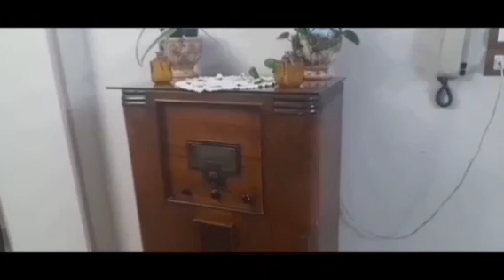المسلسل الاذاعى#الرائع الشيخان #13_14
مسلسلات اذاعية
استماع مسلسلات اذاعية قديمة mp3
تحميل مسلسلات اذاعية كوميدية mp3
تحميل مسلسلات اذاعية
تحميل مسلسلات اذاعية قديمة البرنامج العام mp3
تحميل مسلسلات اذاعية مصرية قديمة mp3
تحميل مسلسلات اذاعية رمضان 2022
تحميل مسلسلات اذاعية رمضان 2021
دندنها مسلسلات اذاعية كوميدية mp3 قديمة
تحميل مسلسلات اذاعية قديمة mp3 مجانا
مسلسلات اذاعية كوميدية
مسلسلات اذاعية اسماعيل ياسين
مسلسلات اذاعيه زمان يا راديو
يوتيوب مسلسلات اذاعية قديمة
يوتيوب مسلسلات اذاعيه
المسلسل الاذاعي وش في وش
المسلسل الاذاعي واحة الغروب
المسلسل الاذاعي وغربت الشمس
مسلسلات اذاعية قديمة ونادرة
مسلسلات اذاعية كاملة برابط واحد
مسلسلات اذاعية فؤاد المهندس وشويكار
مسلسلات اذاعية الف ليلة وليلة
مسلسلات إذاعية قديمة ألف ليلة وليلة
المسلسل الاذاعي هن السهن
المسلسل الاذاعي هذه زوجتي
مسلسلات اذاعية محمد هنيدي
مسلسلات اذاعيه محمد هنيدي
مسلسل هنيدي الاذاعي
مسلسلات اذاعية نادرة
مسلسلات اذاعية نادرة mp3
المسلسل الاذاعي نوادر جحا
المسلسل الاذاعي نادي اندرويد
تحميل مسلسلات اذاعية قديمة نادرة موقع سمعها
مسلسلات اذاعية مجمعة
مسلسلات اذاعية مصرية قديمة كاملة
مسلسلات اذاعية مصرية
مسلسلات إذاعية مغربية
مسلسلات اذاعية مصرية قديمة
مسلسلات اذاعية مصرية قديمة كاملة كوميدية
مسلسلات اذاعية مسموعة
مسلسلات اذاعية محمد رضا
مسلسلات اذاعية مصرية جديدة
ملحمة الحرافيش مسلسلات اذاعية
مسلسلات اذاعية قديمة مجمعة
مسلسلات اذاعية قديمة من برنامج من الحياة mp3
مسلسلات اذاعية كوميدية مجمعة
مسلسلات اذاعية كوميدية مصرية قديمة
مسلسلات اذاعيه امين الهنيدي
مسلسلات اذاعية لاحمد حلمى
مسلسلات اذاعيه لاحمد عز
المسلسل الاذاعي لن اعيش في جلباب ابي
المسلسل الاذاعي لم يعد في قلبي حب
المسلسل الاذاعي ليله رهيبه
المسلسل الاذاعي لقاء الغرباء
المسلسل الاذاعي لست شيطانا ولا ملاكا
المسلسل الاذاعي لمسة ساخنة علي جلد بارد
مسلسلات اذاعية محمد هنيدى
مسلسلات إذاعية كوميدية قديمة
مسلسلات اذاعية كاملة
مسلسلات اذاعية كوميدية قديمة mp3
مسلسلات اذاعية كويتية
مسلسلات اذاعية كوميدية احمد حلمي
مسلسلات إذاعية كوميدية 2022
مسلسلات اذاعية كوميدية mp3
مسلسلات اذاعية كوميدية جديدة
مسلسلات اذاعية قديمة
مسلسلات اذاعية قديمة بوليسية
مسلسلات إذاعية قصيره
مسلسلات اذاعية قديمة فى رمضان
مسلسلات اذاعية قديمة البرنامج العام
مسلسلات اذاعية قديمة كوميدية
مسلسلات اذاعية قديمة بوليسية mp3
مسلسلات اذاعية قديمة البرنامج العام mp3
مسلسلات اذاعية قديمة جدا
مسلسلات اذاعية قديمة mp3
مسلسلات اذاعية في رمضان 2023
مسلسلات اذاعية في رمضان
مسلسلات اذاعية فاتن حمامة
مسلسلات اذاعيه فكاهيه
المسلسل الاذاعي في بيتنا رجل
المسلسلات الاذاعية في رمضان 2022
المسلسل الاذاعي فراولة
المسلسل الاذاعي فدان طماطم
مسلسلات اذاعية فؤاد المهندس
مسلسلات اذاعية قديمة فؤاد المهندس
مسلسلات اذاعية قديمة فعلاث
مسلسلات اذاعية قديمة فاتن حمامة
مسلسلات اذاعية غامضة
مسلسلات اذاعية عبد الله غيث
مسلسلات اذاعية عادل امام
مسلسلات اذاعية عبد المنعم مدبولي
مسلسلات اذاعية عن حرب اكتوبر
مسلسلات اذاعية عن الجاسوسية
مسلسلات اذاعية عن المخابرات المصرية
المسلسل الاذاعي عجبي
المسلسل الاذاعي عوده ريا وسكينه
المسلسل الاذاعي عبده كاراتيه
المسلسل الاذاعي عصفور الشتاء
عن مسلسلات اذاعية
مسلسلات اذاعية احمد عز
مسلسلات اذاعية سورية قديمة
مسلسلات اذاعيه طويله
المسلسل الاذاعي طائر الليل الحزين
المسلسل الاذاعي طريق الشر
المسلسل الاذاعي طالب بالتلاتة
مسلسلات اذاعية حب من طرف ثالث
مسلسلات اذاعيه صعيديه
المسلسل الاذاعي صابرين
المسلسل الاذاعي صلاح الخير mp3
المسلسل الاذاعي صياد الجواسيس
مسلسلات اذاعة صوت العرب
مسلسلات اذاعية قديمة صوت
المسلسل الاذاعي شلبي فوق السحاب
المسلسل الاذاعي شيف الحارة
المسلسل الاذاعي شقاوة كبار
المسلسل الاذاعي شخصيات تبحث عن مؤلف
المسلسل الاذاعي شنطة حمزة
مسلسلات شادية الاذاعية
مسلسلات اذاعية سورية
مسلسلات اذاعيه ساوند كلاود
مسلسل الاذاعي سهم الزيتون طلع
المسلسل الاذاعي سمارة
المسلسل الاذاعي سارة
المسلسل الاذاعي سواها البخت
المسلسل الاذاعي سامحوني ماكنش قصدي
مسلسلات اذاعية قديمة سمعنا
مسلسل سمارة الاذاعي
سمعنا مسلسلات اذاعية قديمة
سماع مسلسلات اذاعية قديمة
سمعها مسلسلات اذاعية قديمة
المسلسل الاذاعي زارع الورد
المسلسل الاذاعي زهور لا تذبل
المسلسل الاذاعي زمن العطش
المسلسل الاذاعي زمبليطة على الخريطة
مسلسلات زمان الاذاعية
مسلسلات رمضان الاذاعية زمان
مسلسلات اذاعية رمضان 2022
مسلسلات اذاعية رمضان 2023
مسلسلات إذاعية رمضانية قديمة
مسلسلات اذاعية رمضان 2021
مسلسلات اذاعية رمضانية
مسلسلات اذاعية رمضان ٢٠٢٢
مسلسلات اذاعية رمضان
مسلسلات اذاعية رمضان 2020
مسلسلات اذاعية رمضان mp3
مسلسلات اذاعية رمضان 2019 mp3
راديو مسلسلات اذاعية
رمضان مسلسلات اذاعية
تحميل مسلسلات اذاعية رمضانية
مسلسلات اذاعية رمضانية قديمة
تحميل مسلسلات اذاعية رمضان 2020
المسلسل الاذاعي زكي لاكي
مسلسلات اذاعية دينية
مسلسلات اذاعية دينية mp3
مسلسلات اذاعية دندنها
مسلسلات اذاعيه دراميه
المسلسل الاذاعي دماء على الصحراء
المسلسل الاذاعي دليفري
مسلسلات اذاعة دمشق
مسلسلات اذاعة دمشق من الحياة
مسلسلات اذاعية بوليسية حلقات مجمعة دندنها
مسلسلات اذاعية دينية قديمة
مسلسلات درامية رومانسية اذاعية قديمة البرنامج العام mp3
مسلسلات اذاعية خليجية
مسلسل الاذاعي خالتي بمبه
المسلسل الاذاعي خيوط الشمس
المسلسل الاذاعي خروف العيد
مسلسلات اذاعيه حسن عابدين
مسلسلات اذاعيه حديثه
المسلسل الاذاعي حي المطار
المسلسل الاذاعي حكم العدالة
المسلسل الاذاعي حد رايح مصر
المسلسل الاذاعي حسن وحسين